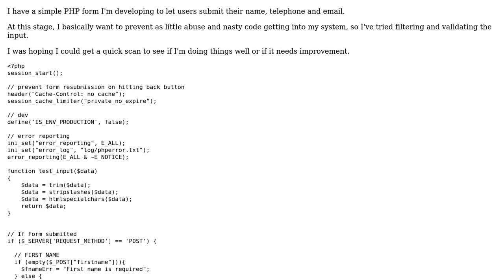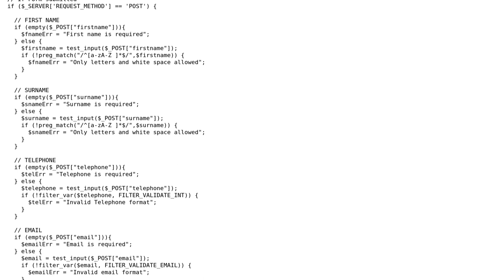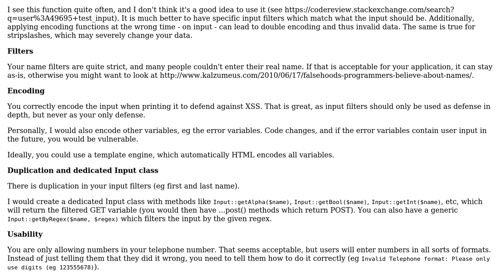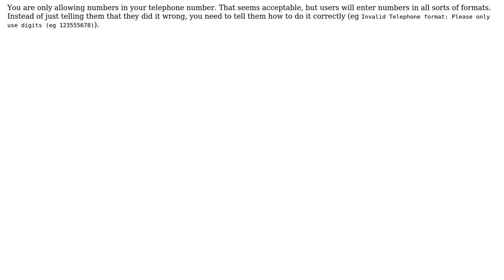Code Review: Filtering/validating user input (2 Solutions!!)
Code Review: Filtering/validating user input

With thanks & praise to God, and with thanks to the many people who have made this project possible! | Content (except music & images) licensed under CC BY-SA | Music | Images & others | With thanks to user tim user michaelmcgurk user Larry Chinaski user Jamal and the Stack Exchange Network Trademarks are property of their respective owners. You are responsible for your own actions.